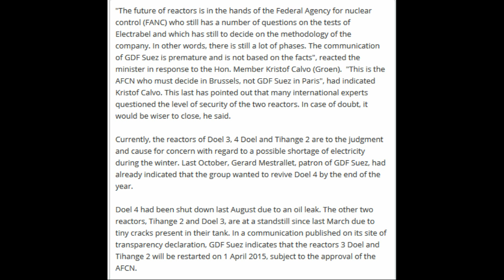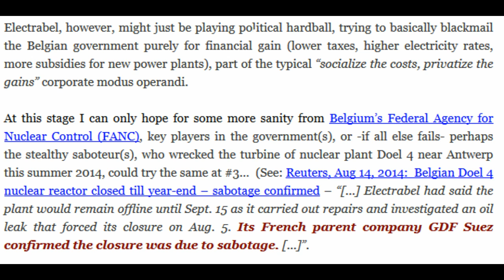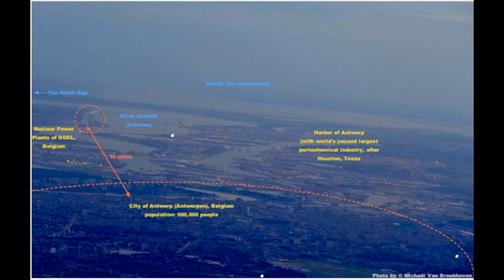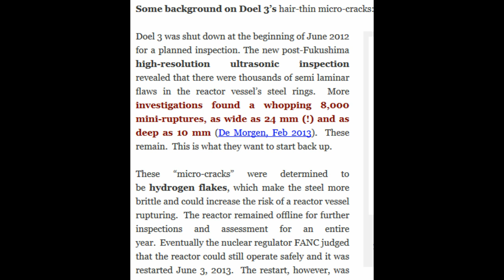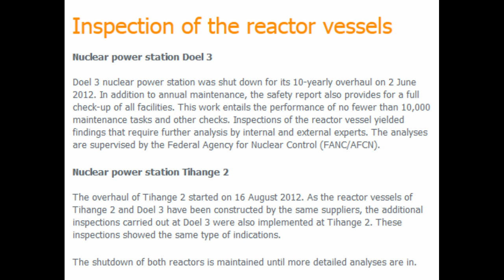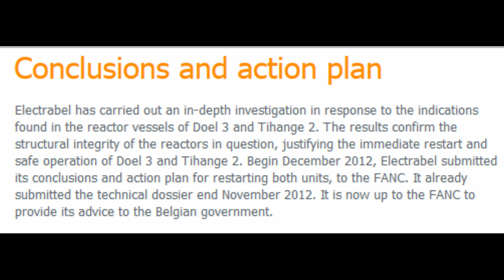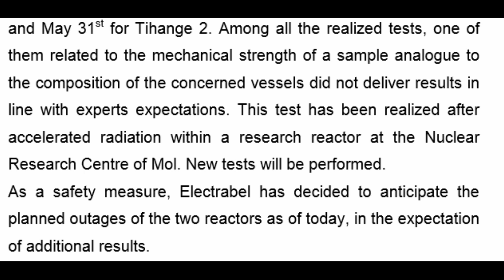Bye Bye Europe. Doel 3 and Tihange 2 Cracked Nuclear Reactor Vessels To Be Restarted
In Belgium, Doel 3 was shut down at the beginning of June 2012 for a planned inspection. The new post-Fukushima high-resolution ultrasonic inspection revealed that there were thousands of semi laminar flaws in the reactor vessel’s steel rings.  More investigations found a whopping 8,000 mini-ruptures, as wide as 24 mm (!) and as deep as 10 mm. These remain.  This is what they want to start back up.